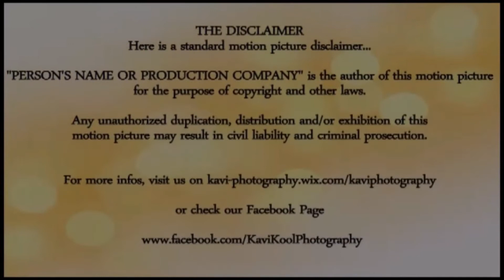''Independence de l'ile maurice''- Allan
Un micro-trottoire concernant l'opinion des gens sur l'independance de notre ile.
Merci à Kavi, Hans, Deelan & Tessa!

P.s am sorry for the sound problem! :)

Happy independence Day to Mauritius :D